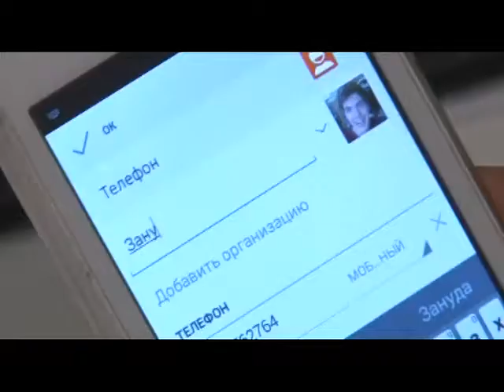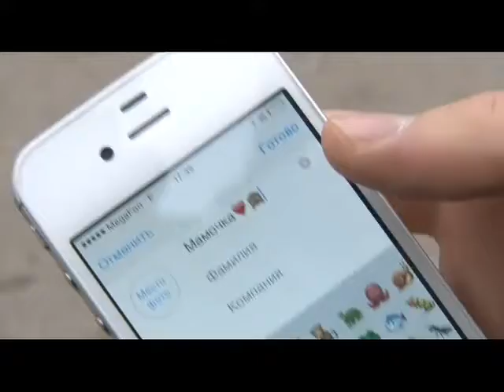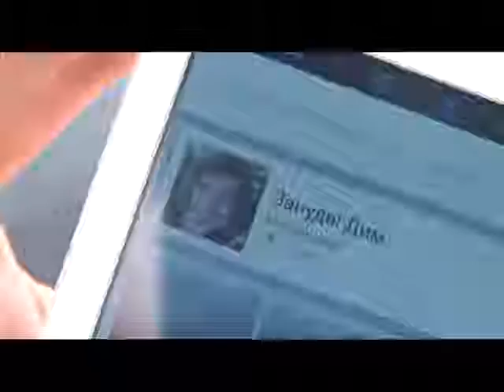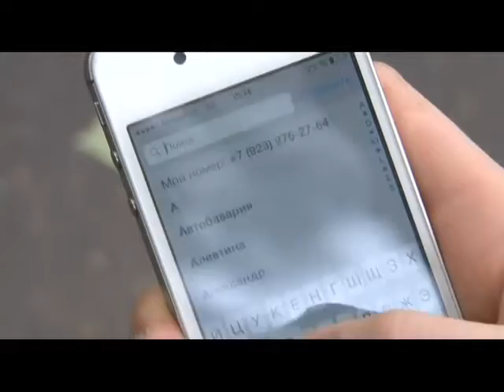Оригинальные записи в телефонных книгах